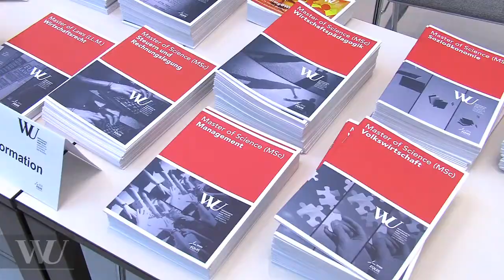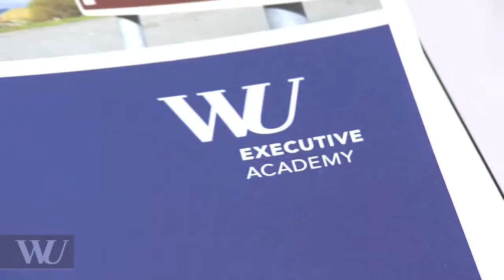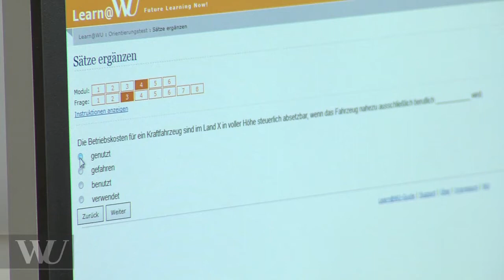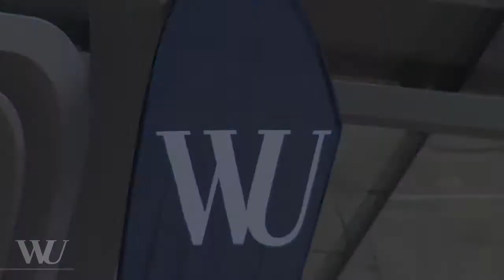Tag der offenen Tür 2014